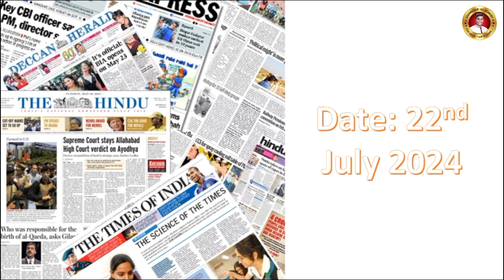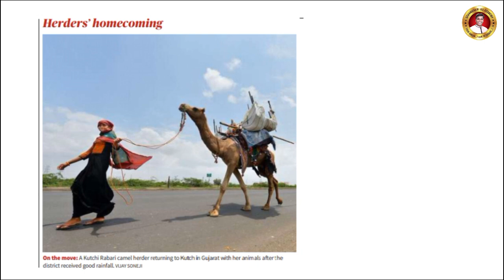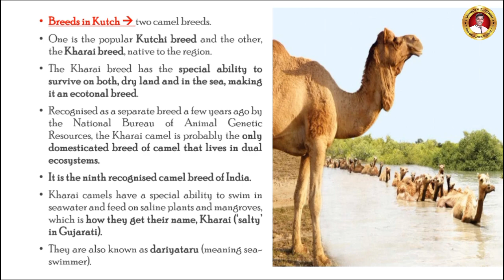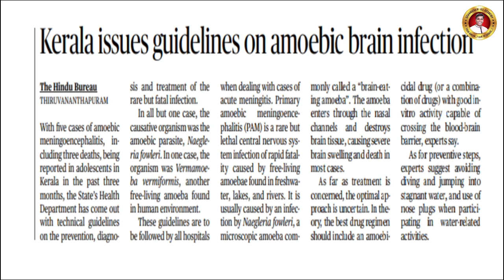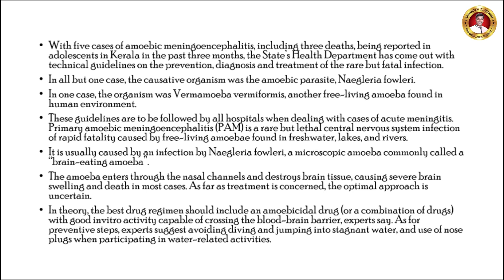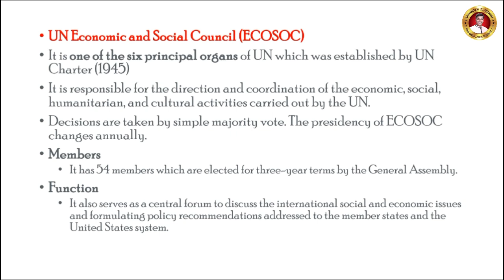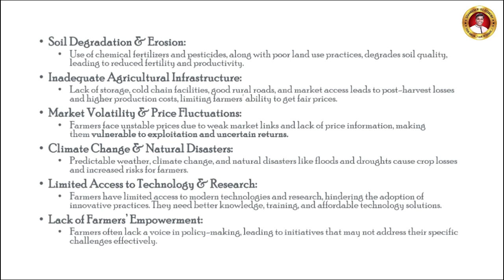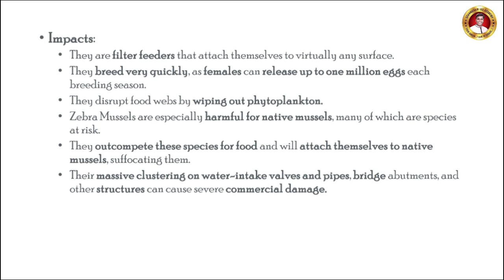22 JULY 2024 | Current Affairs Today In Tamil For TNPSC & SSC RRB | Daily Current Affairs in Tamil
TNPSC Group 4 test